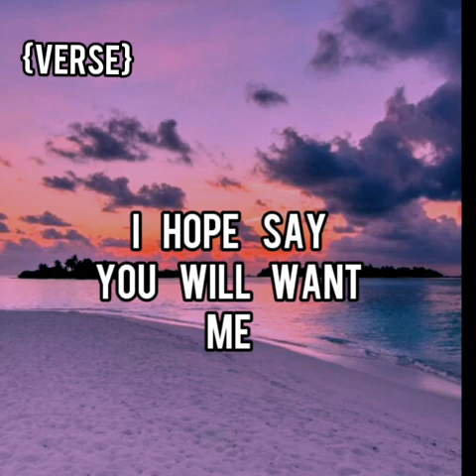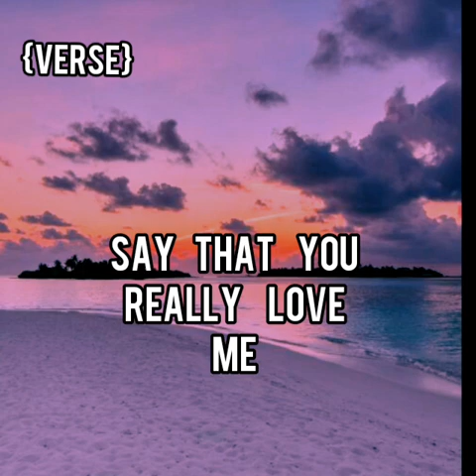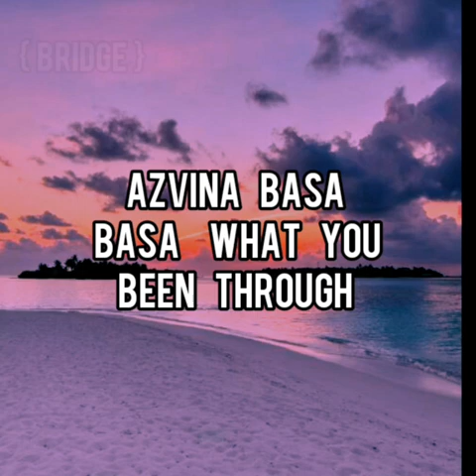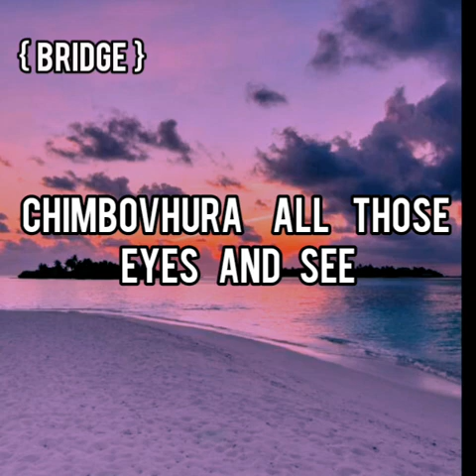Crowley _-_ Say I {Official Lyrical Video}2020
Crowley single.. love song🍒